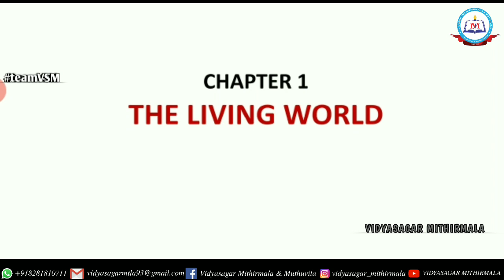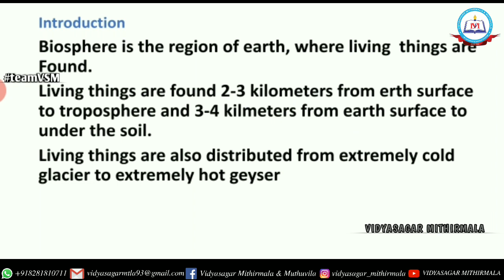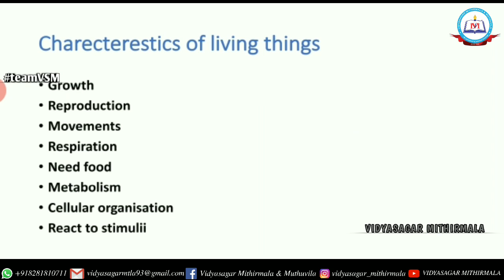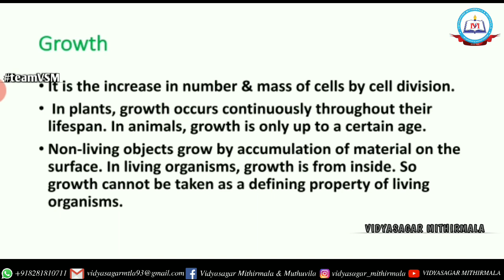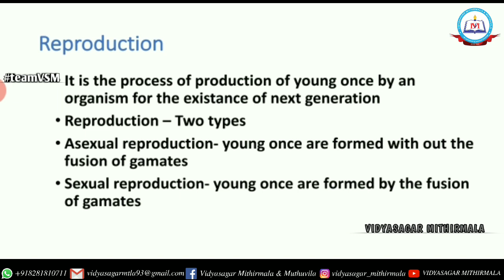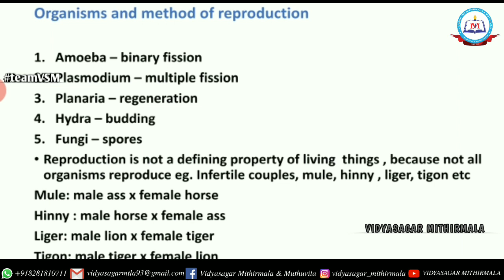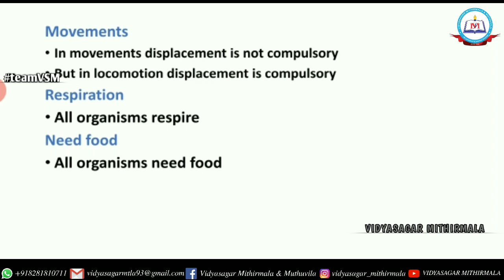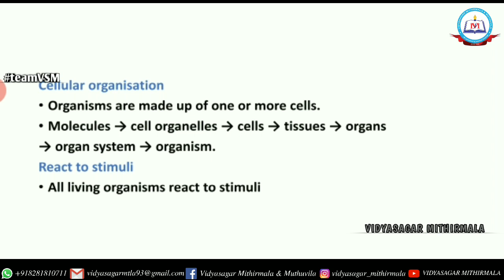The Living World|Zoology|Plus one